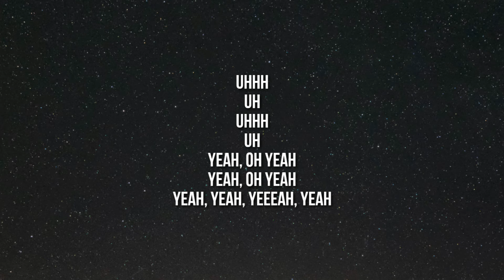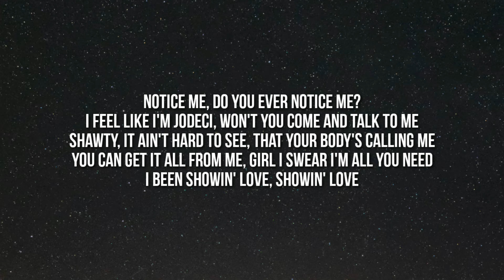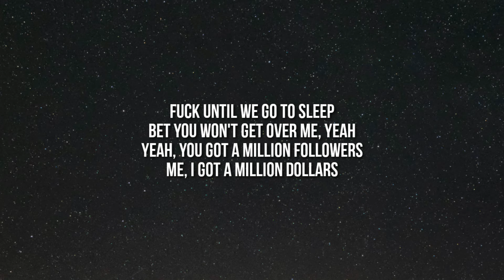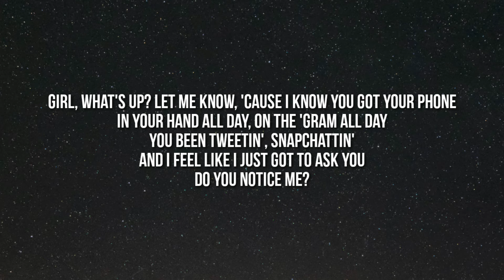PnB Rock - Notice Me (Lyrics) "I just wanna know shawty, do you notice me?" [Tiktok Song]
Lyrics:

[Intro]
Uhhh
Uh
Uhhh
Uh
Yeah, yeah, yeeeah, yeah

[Hook]
Girl, what's up? Let me know, 'cause I know you got your phone
In your hand all day, on the 'gram all day
You been tweetin', Snapchattin'
And I feel like I just got to ask you
Do you notice me? Do you notice me?
Do you notice me? Girl, do you notice me?

[Verse 1]
Notice me, do you ever notice me?
I feel like I'm Jodeci, won't you come and talk to me
Shawty, it ain't hard to see, that your body's calling me
You can get it all from me, girl I swear I'm all you need
I been showin' love, showin' love
Liking all your pictures
Repost when you say things
Sometimes I swear I think they all 'bout me
Tell me if I'm wrong, tell me if I'm wrong
Girl you got me going, just pick up your phone

[Verse 2]
Do you notice me? Do you notice me? (Yeah, yeah)
I just wanna know shawty, do you notice me?
Shawty you should roll with me
Come over and smoke with me
Fuck until we go to sleep
Bet you won't get over me, yeah
Yeah, you got a million followers
Me, I got a million dollars
Fuck with me, shawty, I got you
I could keep you in designer
A bad bitch like you, you're priceless
All of this money and ice, yeah
Shawty I could change your life, yeah

[Outro]
Girl, girl, do you notice me?
Do you notice me?